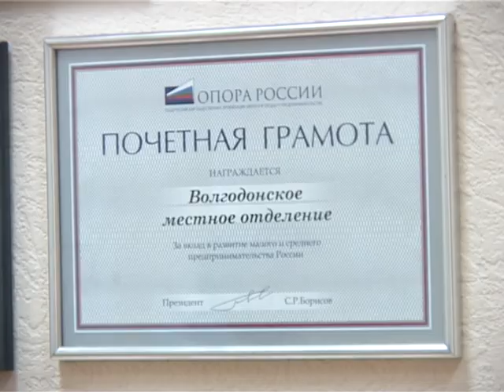Уполномоченный по правам бизнеса.avi